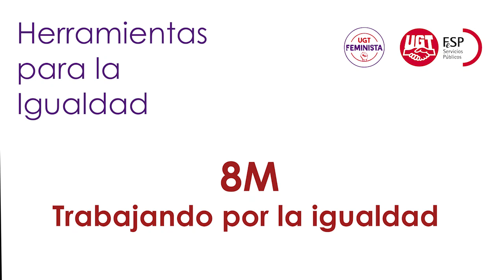Herramientas para la Igualdad 8M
Comentado por Luz Martínez Ten
Secretaria de Mujer y Políticas Sociales de FeSP-UGT